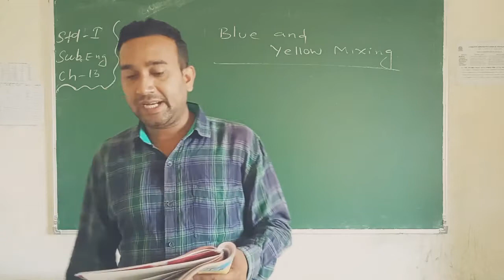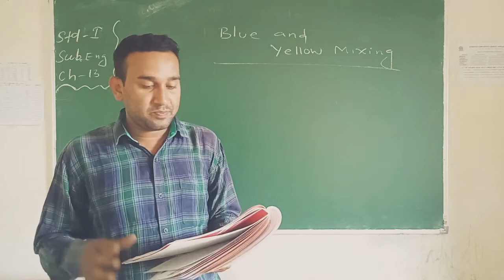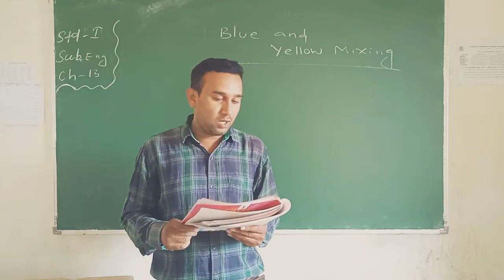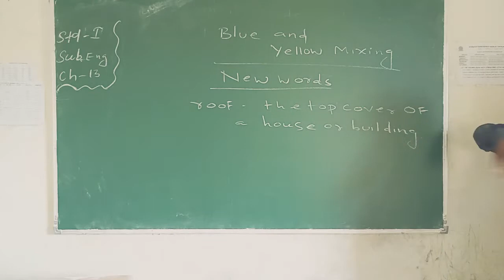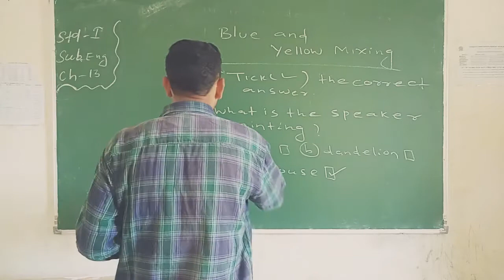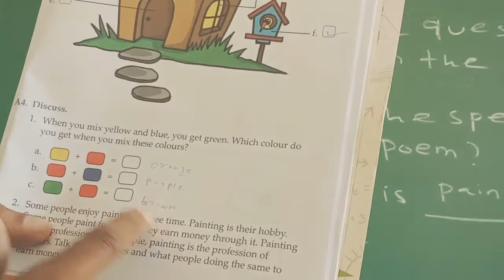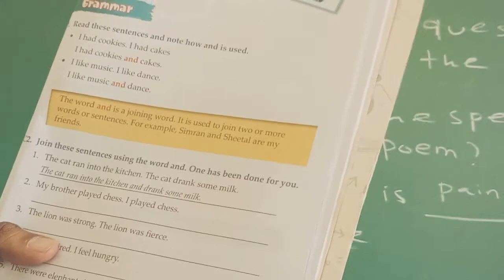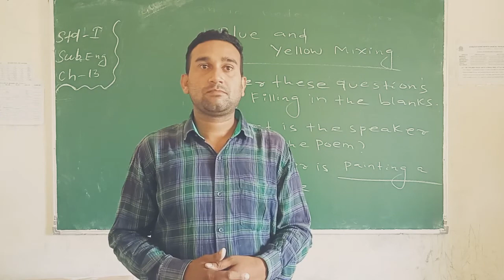Std. I, Sub: - English, Chapter No. 13, By Mr. P. L. Barik